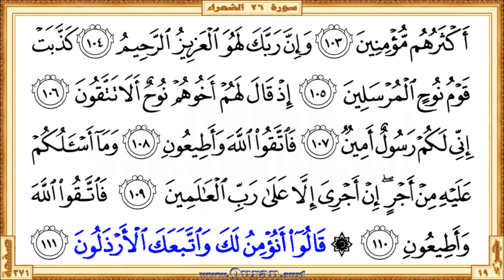Holy Qur'an Page 371: HD video || Reciter: Saad Al-Ghamdi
•  The first verse: Surah Ash-Shu'ara - Aya 84 (WaijAAal lee lisana sidqin fee ...)

  •  The last verse: Surah Ash-Shu'ara  - Aya 111 (Qaloo anuminu laka waittabaAAaka alarthaloona)